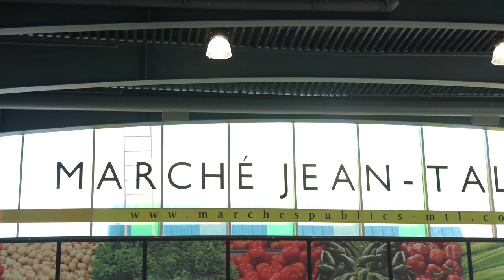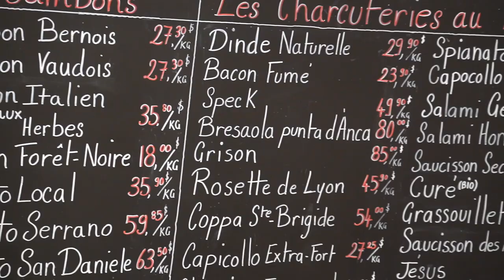몬트리올 여행 vlog 장딸롱 마켓 에서 장보고 저녁 밥상 준비 🥘 캐나다 신혼부부 일상 브이로그 / Montreal blog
몬트리올로 이사온지 이제 한달이 다 되어 가고 있어요~! 😀
캐나다 몬트리올에서 유명한 장딸롱 마켓에 한번 다녀와 봤는데요!! 우오오 이젠 마트에 못갈것만 같아요!! 신선한 채소랑 과일을 마트보다 저렴한 가격에! 특히 세금(15%)도 붙지 않은 가격에 구입할 수 있더라구요~! 심지어 계란 한판-30개에 가장 저렴한건 $8밖에 안하더라구요 ^0^ ㅎㅎㅎ

이제 매주 주말마다 가고있답니다 하하하하

이번에도 짧은 브이로그이지만 재밌게 봐주시면 좋겠어요 😀
그럼 또 만나욧!!

카메라 : Sony A73
렌즈 : Sony G렌즈 70300
편집 : Final Cut Pro
촬영/편집 : Oton